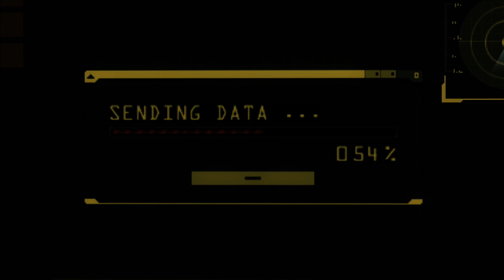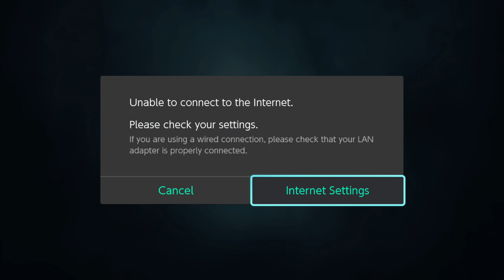Resident Evil: Revelations "No Exit" Nintendo Switch Walkthrough Gameplay Part 9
Resident Evil: Revelations is a survival horror video game developed by Capcom and originally released for the Nintendo 3DS handheld game console in 2012. Set between the Resident Evil titles Resident Evil 4 and Resident Evil 5, the game follows counter-terrorism agents Jill Valentine and Chris Redfield as they try to stop a bioterrorist organization from infecting the Earth's oceans with a virus. The game features a single-player mode where the player must complete a series of episodes that involve solving puzzles and defeating enemies, and a multiplayer mode where players may fight their way through altered single-player scenarios.

Revelations emphasizes survival, evasion, and exploration over fast-paced combat by providing the player with limited ammunition, health, and movement speed. It was designed to bring back the content and horror of the series' roots, while at the same time trying to modernize the gameplay. Revelations was also the first game to support the Nintendo 3DS Circle Pad Pro outside Japan. The game was a moderate commercial success and received generally positive reviews from video game publications. Several critics praised its graphics, sound effects, and horror setting, but some criticized its inconsistent gameplay between scenarios.

A high definition (HD) version was released for Microsoft Windows, PlayStation 3, Wii U, and Xbox 360 in 2013, and for PlayStation 4, Xbox One, and Nintendo Switch in 2017. This version does not support the 3D capabilities of the Nintendo 3DS but features upgraded graphics and other minor changes. Across all platforms, the HD version sold more than two million copies worldwide but received less critical praise than the Nintendo 3DS version. A sequel, Resident Evil: Revelations 2, was released in 2015.